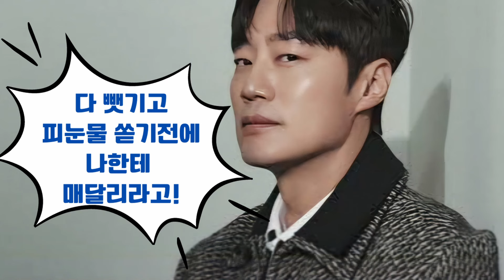[지배종] 1회에서 10회를 보고나니 시즌 2가 더 기대가 되는군요!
합체인걸까요? 아님 따로 생존일까요?
결말 해석, 줄거리, 리뷰 포함입니다